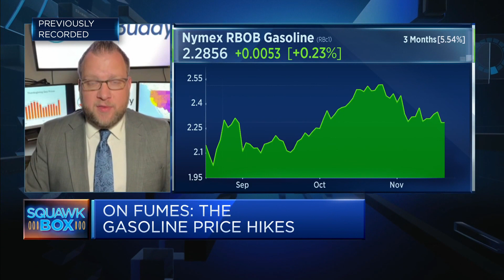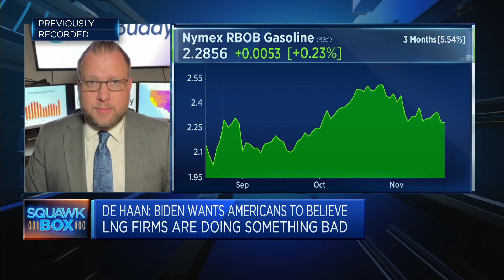Biden has 'very few tools' that could 'bring relief' to oil prices, says analyst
Patrick De Haan of GasBuddy says U.S. President Joe Biden may only have "one or two cards in his deck" to play at this point, with "no magic wand" to alleviate the increase in global demand for oil.